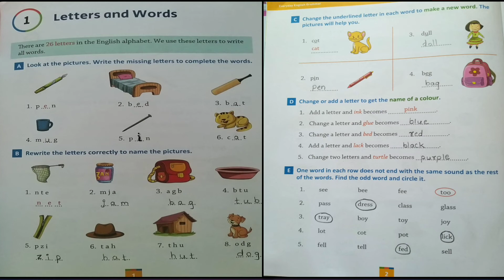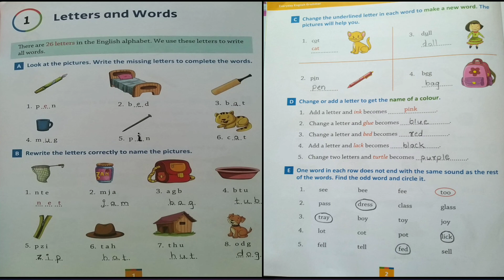Grammar :- ls. no. 1.Letters and Words Session conduct by Mrs. Snehal Kate